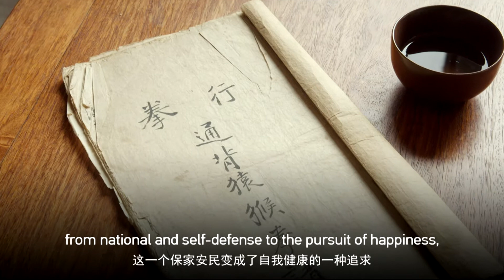白猿通背拳 the best Chinese Kungfu: White Ape fist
The best Chinese Kungfu: White Ape Fist (baiyuan tongbei quan), or White Ape martial arts. Enjoy!